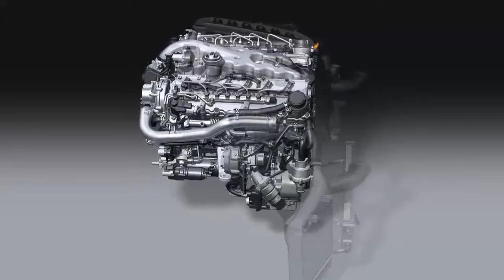AUDI 2008 6 0l V12 TDI MOTOR